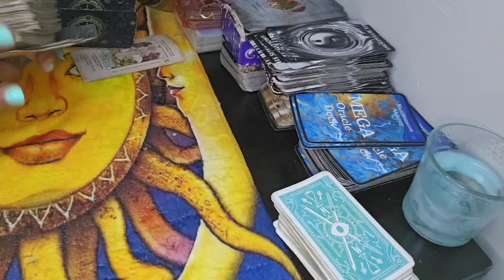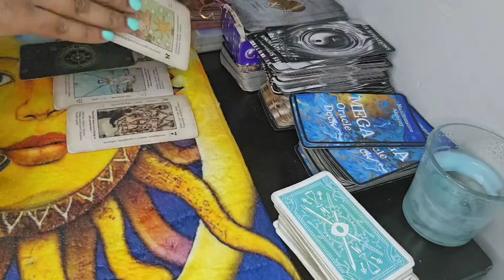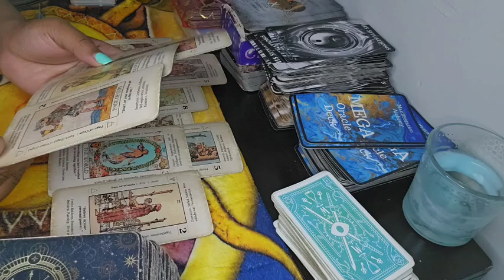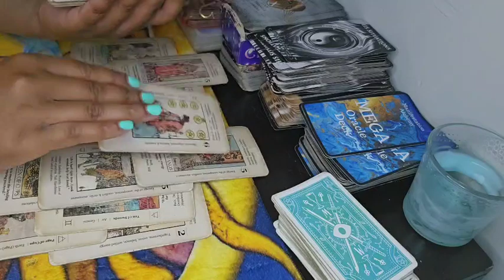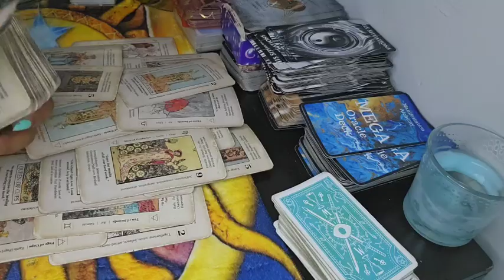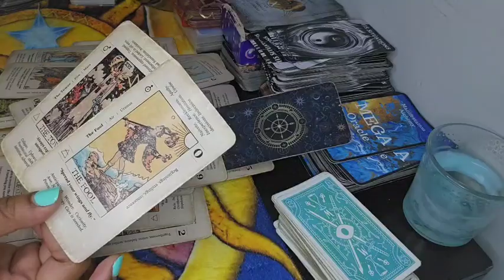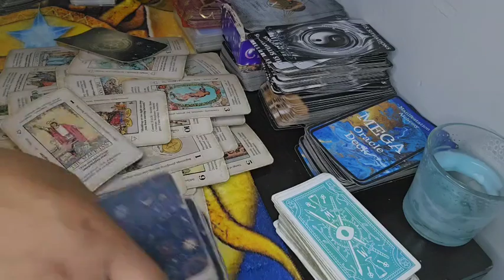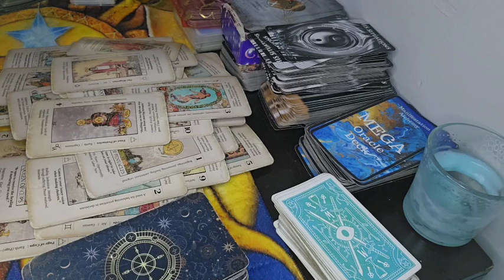SAG🏹YOU'RE SPECIAL U CANT HANG AROUND ANYBODY SOME1 THROWS U OFF EVERYTIME THEY'RE IN YOUR PRESENCE